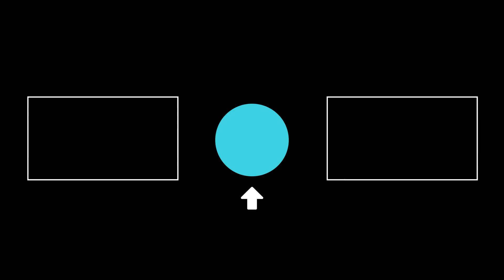A 'Crush' Course In Staircase Survival | Takeshi's Castle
Onesie direction catapult giant boulders at the contestants as they try and make to the top of the staircase!